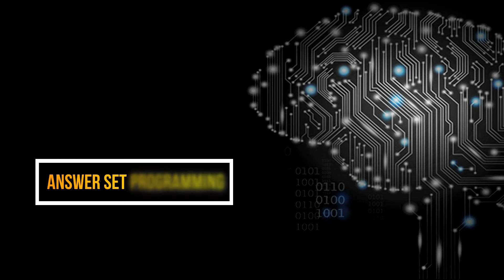What is Answer Set Programming? Meaning, Definition, Explanation | RealizeTheTerms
What is Answer Set Programming? Answer Set Programming Meaning, Answer Set Programming Definition, Answer Set Programming Explanation
 | RealizeTheTerms